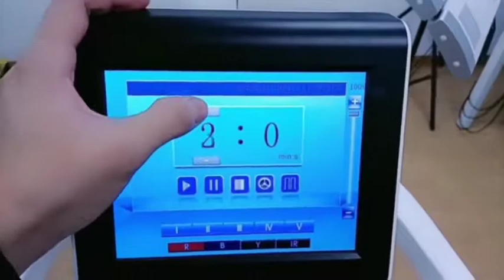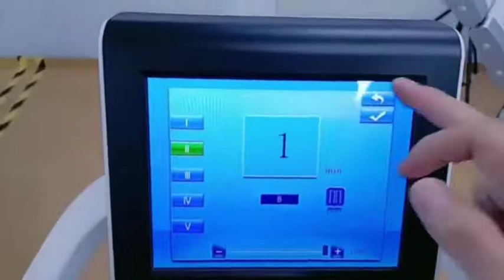PDT LED PhotoDynamic Light Therapy Skin Care Machine-FDA CE approved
Are you interested in the Clinic PDT LED Light Therapy Machine?
Features as:
#1. FDA, CE, TGA approved;
#2. It has 1820 high power LEDs, in 5pieces of the module, total treatment area 970cm2, can be stretched and bend to semi-crycle for different body parts treatment;
#3. Different optional light source:
red light(633nm±10nm): accelerates activity in the cell that generates protein, collagen and healing(such as improves acne and acne marks).
Blue light(417nm±10nm): effective on acne, which is often caused by the presence of bacteria(such as improves acne and acne marks).
Yellow light(590nm±10nm):  whitening, healing & reduces redness⁠
Infrared Right(850nm): healing wounds, improve tissue nutrition
Green(535nm): hyper-pigmentation eliminating, inflamation

#4. We will support training and operation videos free of charges, besides, we will also provide detailed user manual, clinical guidance, and suggested parameters.

DM me if you want more info or prices.